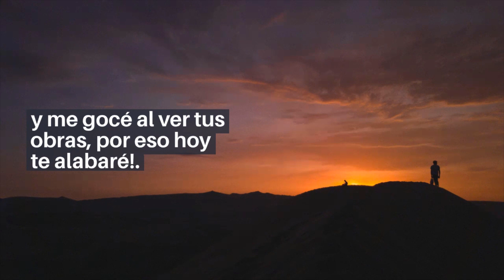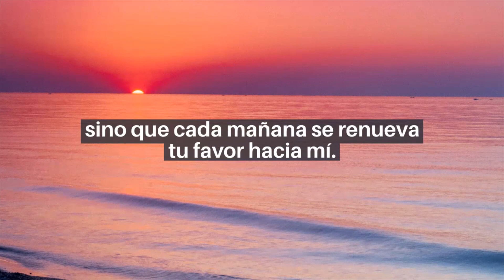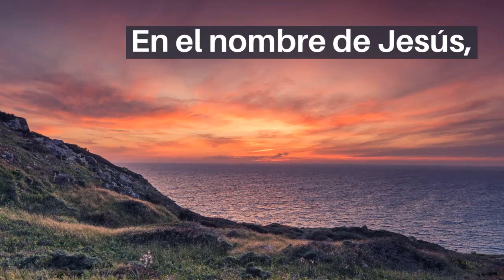Oración de la Mañana Dando Gracias a Dios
Esta “Oración de la Mañana Dando Gracias a Dios” se unirá a tu corazón para celebrar las bondades de Dios y esperar lo mejor de parte de Él para este día.

No hay nada mejor que iniciar la mañana con una actitud de gratitud para con Dios; esto en sí mismo es una alabanza para Él, y a la misma vez, es un acto de FE porque elevas tu agradecimiento a un Dios invisible y que además es Espíritu; pero como dijo Jesús: “Bienaventurados los que creen sin ver” - Juan 20:29.

La plegaria está inspirada en estos versículos: Salmos 28:7, Salmos 136:1, Lamentaciones 3:22-23, Isaías 55:9, Romanos 8:17, Romanos 8:28, 1 Corintios 15:10, y Santiago 1:17.

Después de hacer esta “Oración de la Mañana Dando Gracias a Dios” continúa con:

- Lee y ora porque hoy TODO lo podrás lograr con SU ayuda

Que Dios conceda todas tus peticiones,